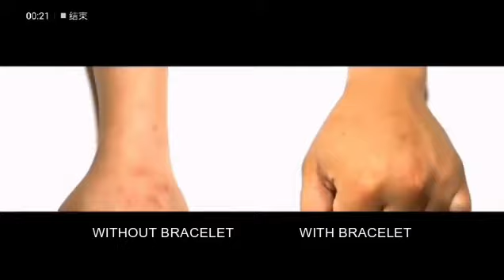PRO ULTRASONIC MOSQUITO REPELLENT BRACELET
The ultimate Mosquito repellent You will never worry about mosquito attack your family. EVER
Powerful Mosquito Repellent
Produce high frequency, unobtrusive soundwaves to create a SONIC BARRIER that protects you from mosquito bites wherever you are!
Say goodbye to messy, oily mosquito creams and sprays, this sonic wristband keeps mosquitoes away without harmful chemicals, odors or fumes.
3 Gear Drives
There are 3 mode we can use for 1. daily indoor use,  2. outdoor sports mode. 3. silent mode. You will be invisible with mosquito any where you are... EVER
Intelligent & Stylish design
This ultimate Bracelet has a fashion design in black or white color. Besides, its was waterproof. Built-in aluminum polymer battery, charging for 30 minutes, run 150 hours on a single charge, saving money and making it easier to use.

Lotions and sprays are messy and leave you feeling icky. Ultrasonic Mosquito Repellent Bracelet is something better. Something natural and non-toxic that can effectively keep mosquitoes away. Now you can become invisible to mosquitoes! By mimicking the natural enemies of mosquitoes, the frequency of bat and scorpion wings shaking to achieve the purpose of eviction. Our smart bracelet does not need to replace capsules, no harmful chemicals.